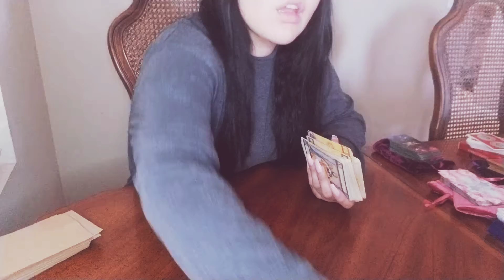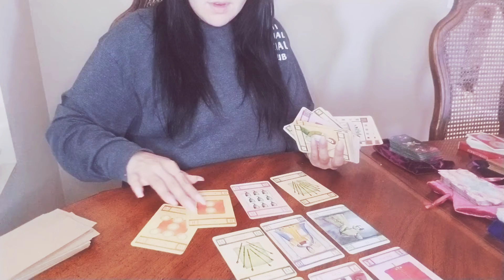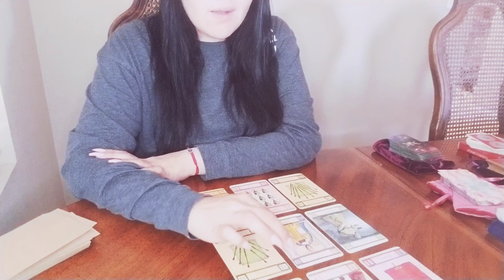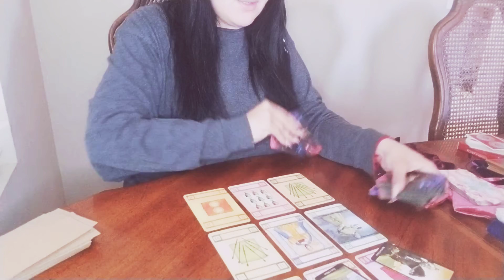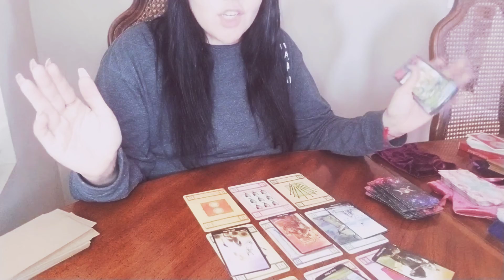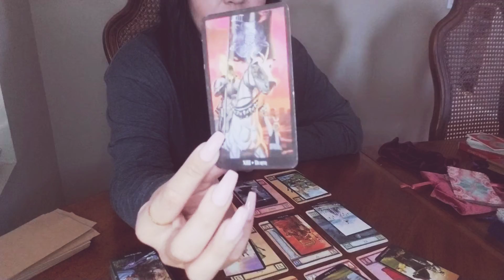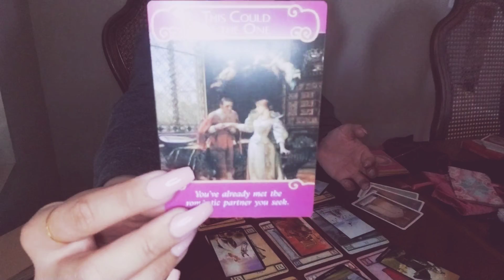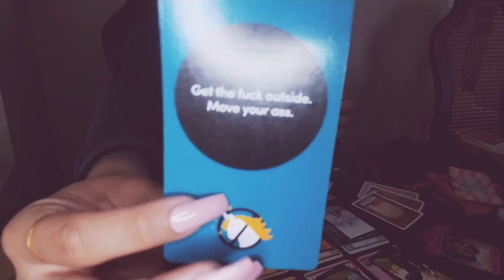SCORPIO | JUNE 1ST-15TH | DON'T GIVE UP ON US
GENERAL LOVE READING FOR SCORPIO